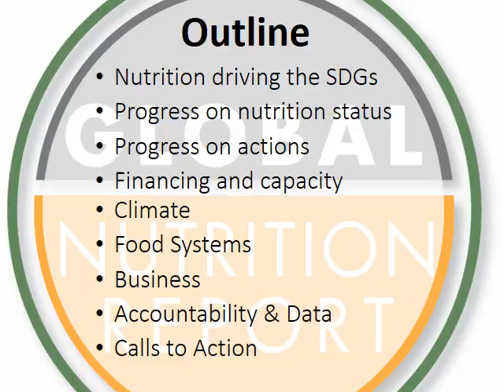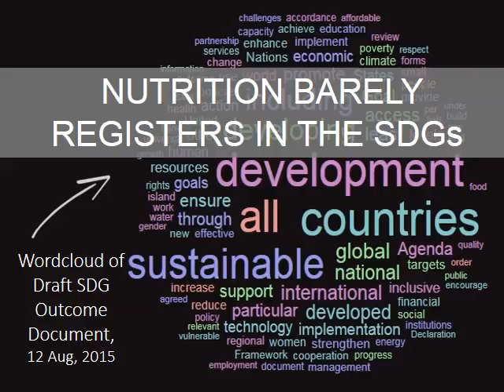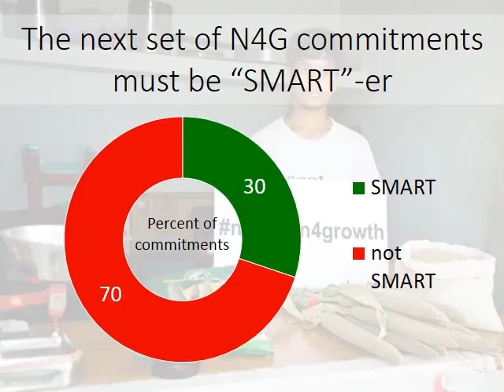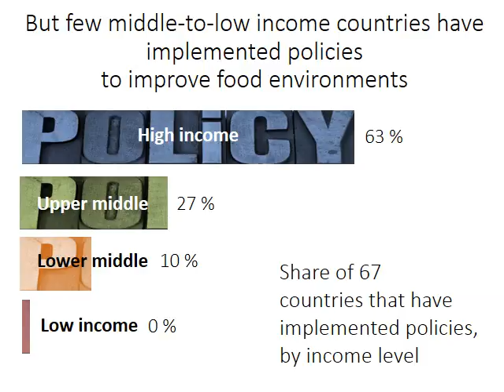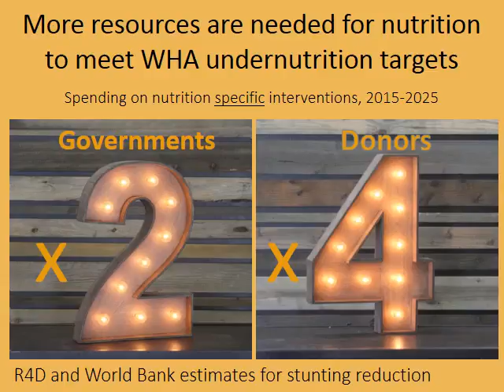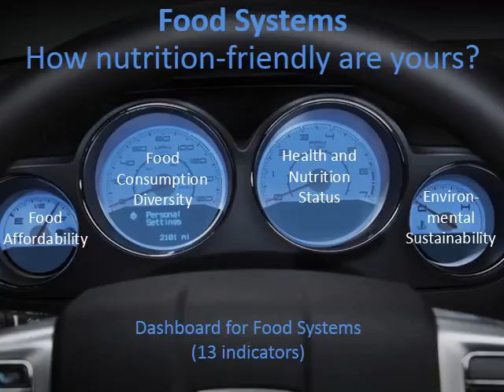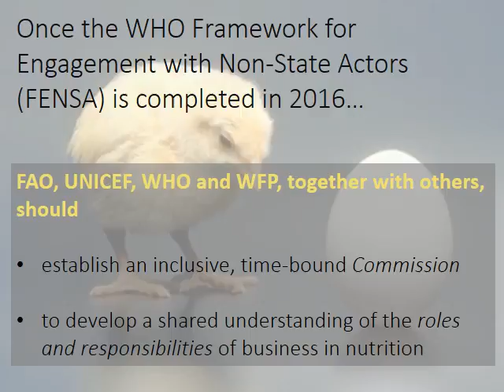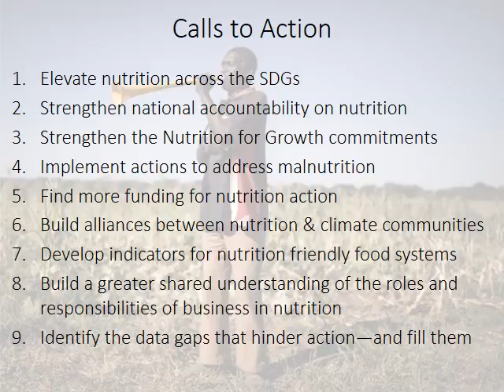Audio + Slide Presentation of the Global Nutrition Report 2015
Presented by Lawrence Haddad, IFPRI Senior Research Fellow and Co-Chair of the 2015 Global Nutrition Report, at the Permanent Mission of Ireland to the United Nations In New York City on October 19, 2015.